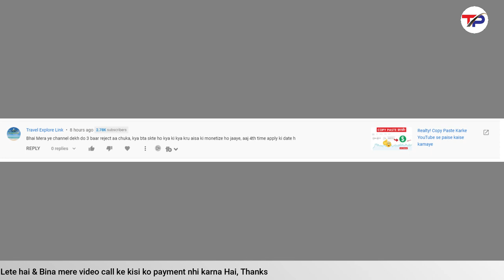4 बार अप्लाई कर दिया every Time Monetization Reject | How to Monetize After Reject YouTube channel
4 बार अप्लाई कर दिया every Time Monetization Reject | How to Monetize After Reject YouTube channel

Topics Cover  :-